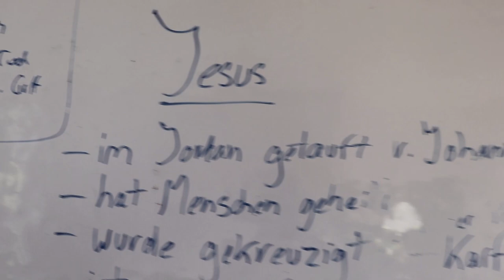Pastorin Hilke Osterwald | Abschiedsgrüße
Liebe Gemeinde,

Hilke Osterwald verlässt uns nach sechs Jahren als Pastorin der Kirchengemeinde in den wohlverdienten Ruhestand.
Frau Osterwald erzählt in diesem Video darüber, was sie in der Zeit erlebt hat, wofür sie dankbar ist und gibt der Gemeinde ihre Wünsche mit auf den weiteren Weg.

Zum persönlichen Abschied findet am Samstagnachmittag, den 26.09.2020 eine Kutschfahrt durch die Gemeinde statt*. Der Abschiedsgottesdienst mit Entpflichtung durch Superintendent Kirchstein findet am Sonntag, den 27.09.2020 um 10 Uhr in Bonifatiuskirche statt. Bei gutem Wetter sind Plätze an der Seite der Kirche mit Audioübertragung verfügbar.

Wir bedanken uns bei Frau Osterwald für Ihren Dienst und ihr Engagement. Für die nun kommende Zeit wünschen wir ihr alles Gute, viel Gesundheit und Gottes Segen.

*Fahrplan
14:00 Uhr Coldinne -Familie Kleen (Coldinner Straße 65)
14:35 Uhr Südcoldinne -ehemalige Schule (Familie Scholz)
15:10 Uhr Südarle -Wendeplatz/Bushaltestelle Jägerpfad
16:00 Uhr Menstede -Bushaltestelle An´t Mann
16:30 Uhr Westerende -Bushaltestelle (ehemalige Schule)
17:00 Uhr Arle -Vorplatz der Kirche

Aufnahme, Schnitt und Musik
Ingo Valentin (Organist)